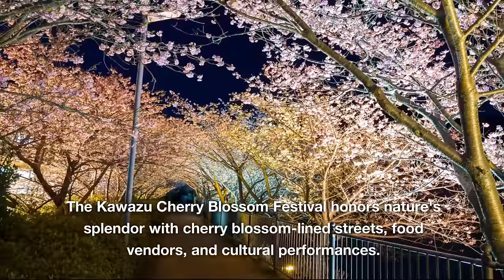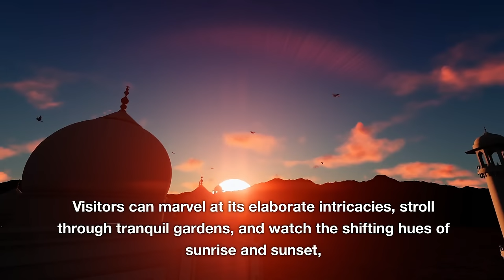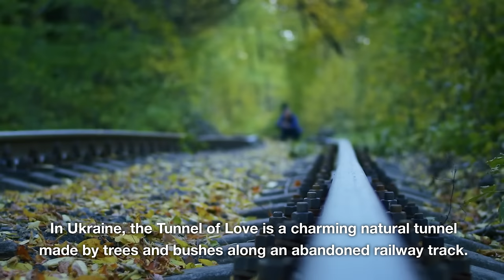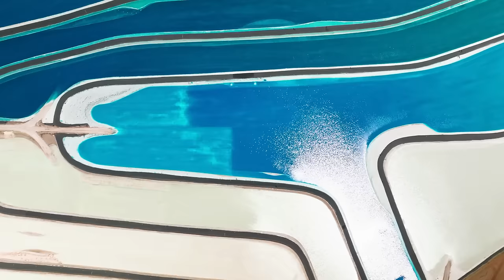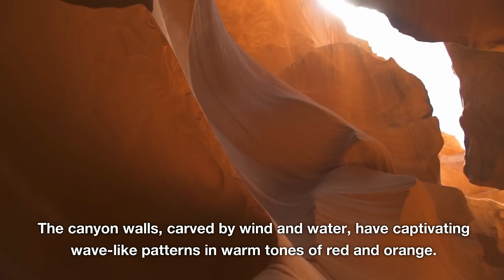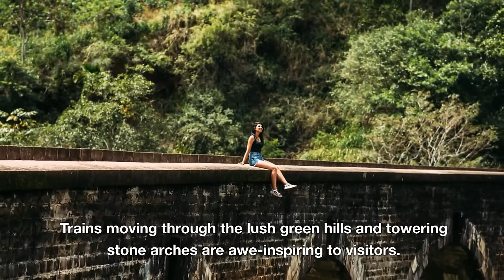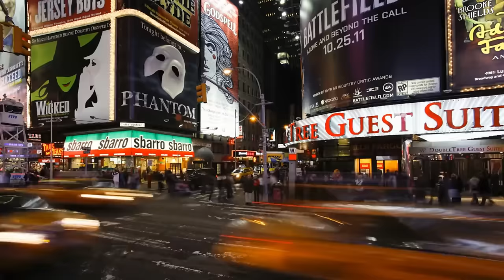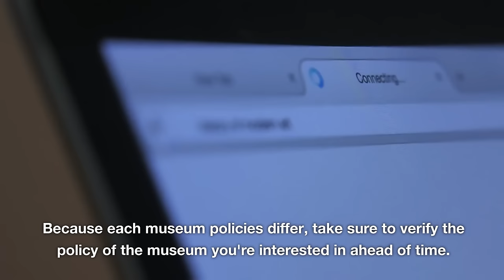Natural Wonders and Amazing Places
This video is designed to be watched continuously for over an hour with various travel-related information.
The video time is as follows:

[Timestamp]
0:00 Intro
0:03 1. 10 most amazing places in the world
5:51 2. 50 most beautiful places on the earth
33:51 3. Top 10 places to visit in SCOTLAND
47:57 4. 10 Best places in NYC
54:00 5. 10 Practical tips for first visitor to NYC
59:31 Outro